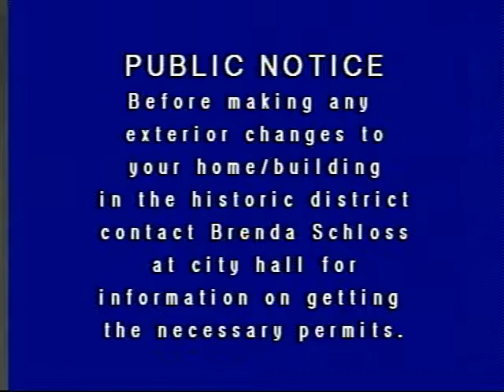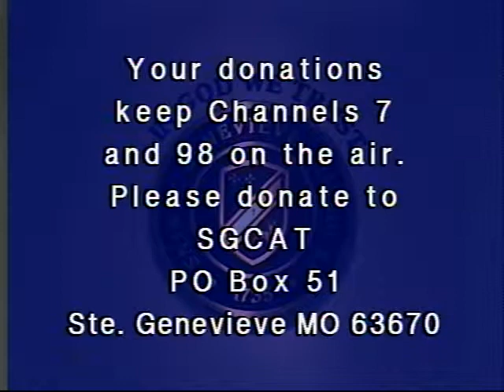Ste. Genevieve Historic Preservation and Landmark Commission (5/20/13)